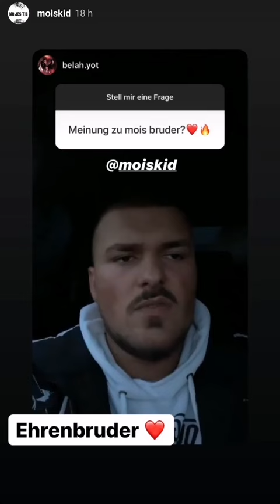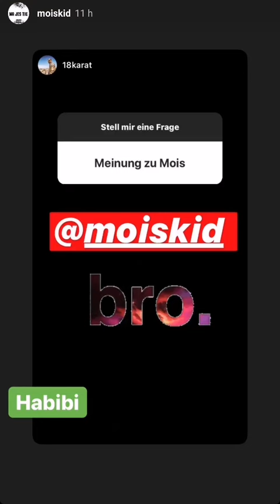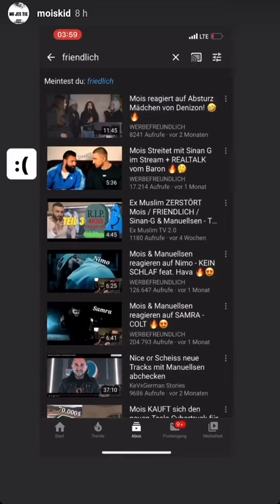Mois Kanal FRIENDLICH wurde gelöscht!😥 - Mois Instagram 28.01.20